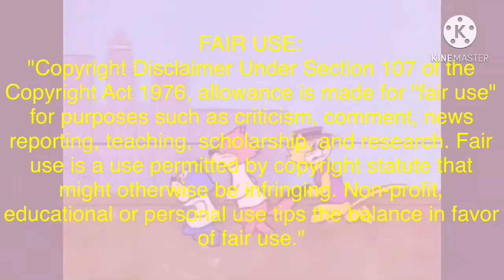The Brady Bunch but Top Cat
My grandma loves watching The Brady Bunch on MeTV when I was like 13 or 14 before she died so I did another TC video featuring Destiny so enjoy the video